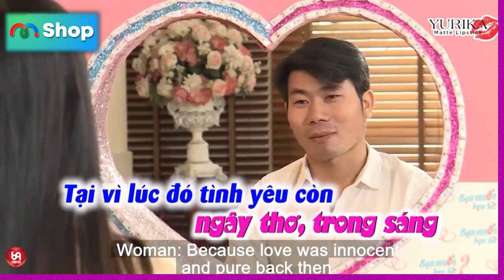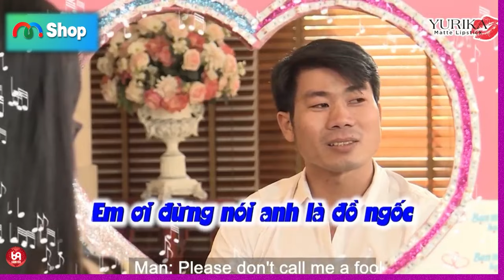Những điều anh thủ thỉ với em là anh lâu chưa yêu, giờ đã được em đón nhận !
HAT_137
69 Cách Yêu là trang cập nhật những chương trình hẹn hò, ghép đôi, mai mối hot nhất hiện nay BẠN MUỐN HẸN HÒ, HẸN ĂN TRƯA, VỢ CHỒNG SON, YÊU LÀ CƯỚI, MAI MỐI CÙNG NGƯỜI LẠ